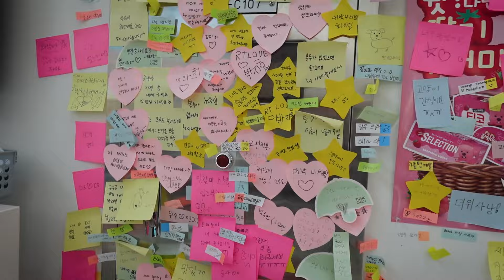Experimentando Sorvetes Coreanos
Experimentando Sorvetes Coreanos que compramos numa loja sem funcionários aqui na Coreia do Sul.